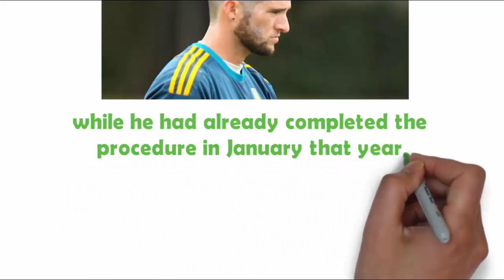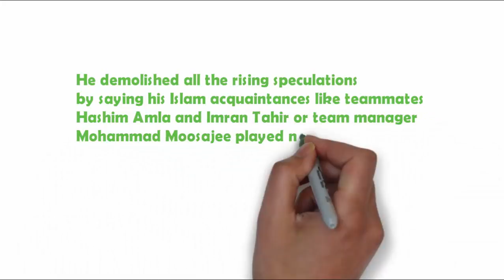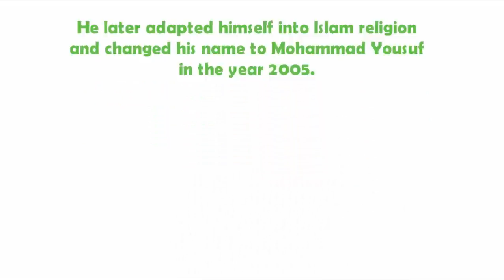Cricketers who converted their religion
The following video series is an list of notable cricketers who converted their religion from a different religion.

Part 1 of the series demonstrate the people who converted to Islam from a different religion.

Video Description -

#1 - The South African speedster declared of his change to Islam in July 2011 while he had already completed the procedure in January that year. He demolished all the rising speculations by saying his Islam acquaintances like teammates Hashim Amla and Imran Tahir or team manager Mohammad Moosajee played no role in this decision of his and he took it all by himself after studying for a long time about the religion. His Islam name is Waleed, but he uses his previous name only.

#2 - Yousuf Youhana was the fourth Christian and fifth non-Muslim player who played in the national cricket team of Pakistan. He later adapted himself into Islam religion and changed his name to Mohammad Yousuf in the year 2005. There is a controversy related to this conversion that his teammate Saeed Anwar influenced him in the procedure.